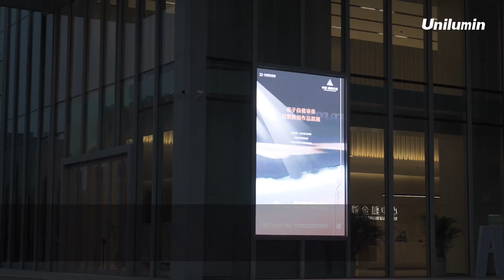Unilumin Solution in the New Landmark in Weinan, Shaanxi, China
Check the new landmark we made an effort in furnishing-the 1st 5A top-rate office building and the 1st 5-star luxury international hotel in Weinan, Shaanxi, China. Integrating LED displays, naked-eye 3D, and bespoke digital content, our solution blends in with the multi-scenario application and opens up refreshing visual spaces with a technological vibe.